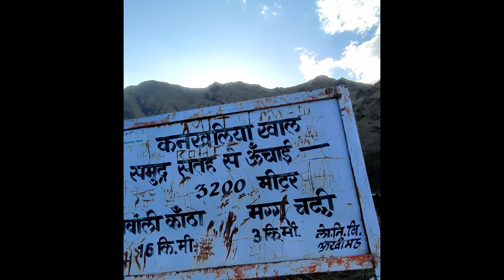50 Km हिमालय ट्रैक | पंवाली कांठा | Part 5 | Vlog | Panwali Kantha | Uttarakhand | Pahadi Life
पनवाली कांथा बुग्याल उत्तराखंड के टिहरी गढ़वाल जिले में एक हिमालयी अल्पाइन घास का मैदान है। पनवाली कांथा बुग्याल एक ट्रेकिंग और हाइकिंग डेस्टिनेशन है। बुग्याल की औसत ऊंचाई 4000 मीटर है और यह नई टिहरी से लगभग 90 किमी दूर है।
Keep Supporting 💕